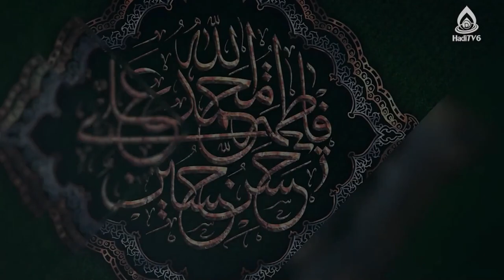احکام شرعی (نذر مخصوص زنان، نذر شرکت در راه‍پیمایی اربعین و ازدواج)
بی‌نمازهای مقطعی، فراموش کردن افعال و اذکار نماز، اعراض از وطن، کفایت نماز جمعه از نماز ظهر، تیمم به جای وضو، نذر مخصوص زنان، ماندن مهر در جیب مسافر، نذر شرکت در راه‍پیمایی اربعین و ازدواج